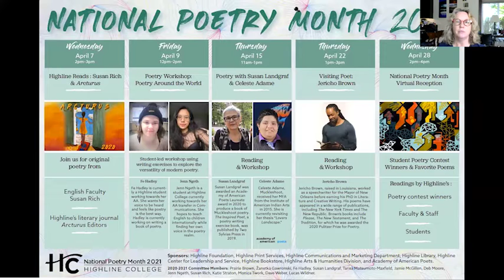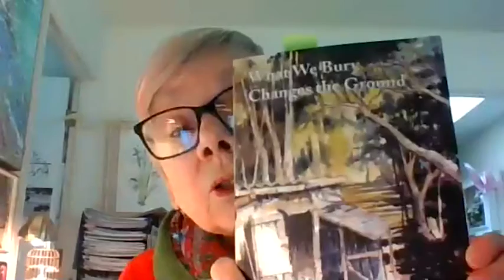Poetry Event on 4/15